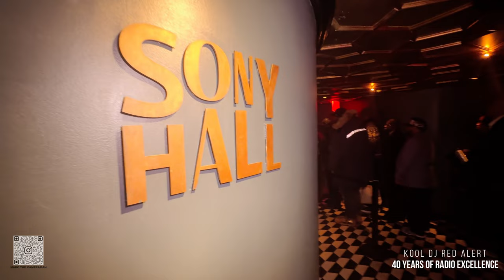Christian Lighty | Violator Records Family | The Red Alert Experience GALA | Sony Hall 2023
40 YEARS OF RADIO EXCELLENCE.